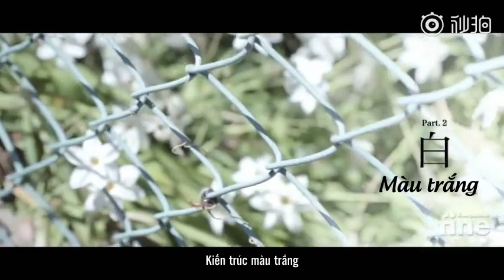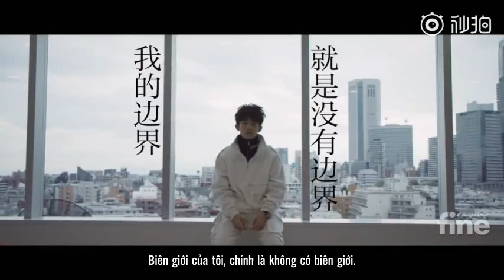[Vietsub] Giới hạn của tôi là không có giới hạn - Dịch Dương Thiên Tỉ | Tạp chí 时尚先生Esquire.Fine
Vtrans: XX